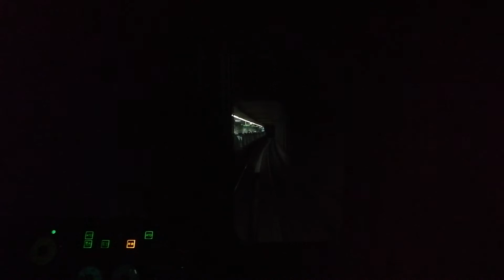名古屋市交通局東山線N1000形N1109H。40記号運用藤が丘行本山～藤が丘前面展望